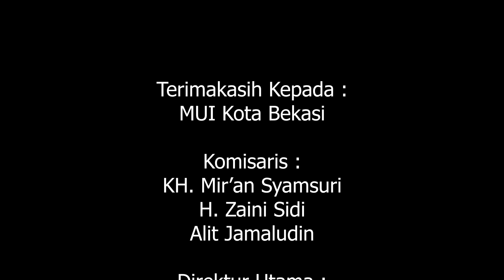PERBEDAAN PEGADAIAN SYARIAH DENGAN PEGADAIAN KONFENSIONAL PART 1 | PODCAST MUI TV KOTA BEKASI